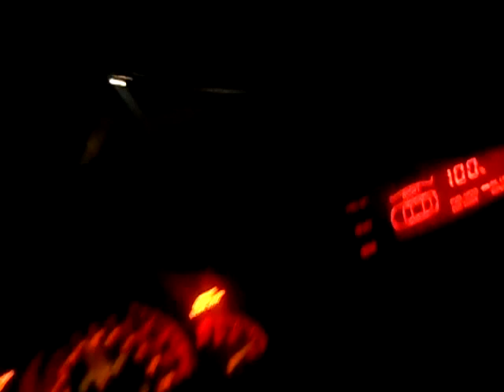What a nice cop